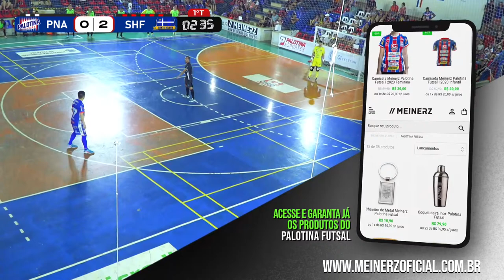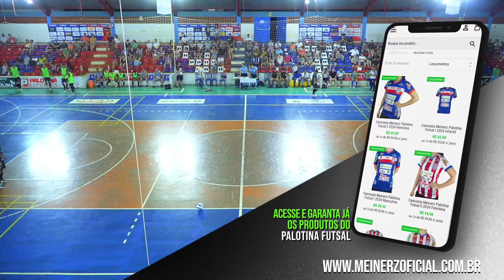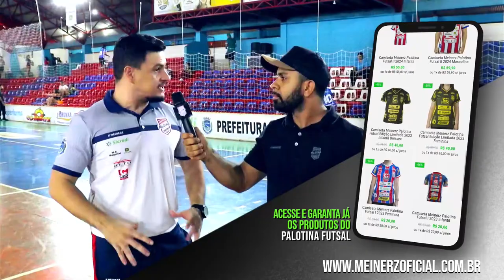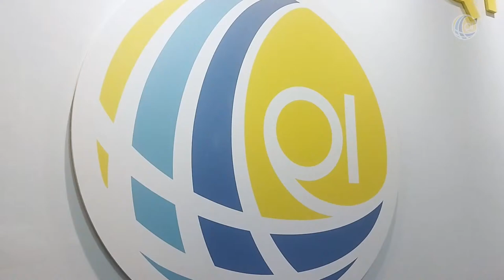Palotina Futsal X Santa Helena | Copa União | 1ª Fase - 1ª Rodada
Jogo em casa, direto do Ginásio de Palotina PR.

- Jardim Ana Carolina
Loteamento Disponível em Palotina! Entre em contato para mais informações.

- Divulgue a sua Empresa na transmissão oficial do Palotina Futsal! Entre em contato.

Créditos Músicas:
Prod. By Klein, Rigas  |  Prod.  @anyvibe    |   @prodvshy   |  HORIZON
TORÇA, GRITE, JOGUE JUNTO!